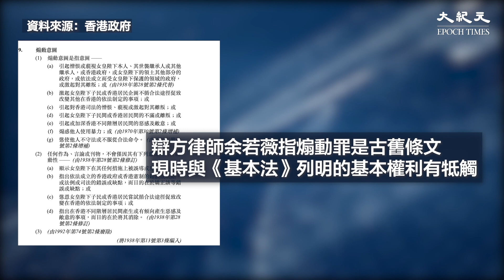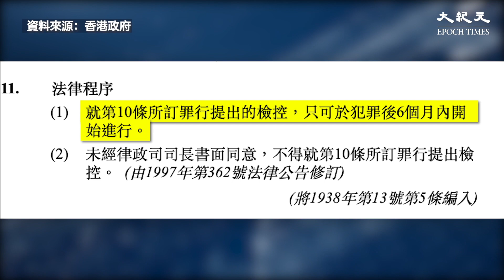立場新聞案件今日（31日）在區域法院開審，辯方質疑控方檢控的部份文章超過6個月的檢控期限，並指傳媒報道不同意見不等同有煽動意圖。